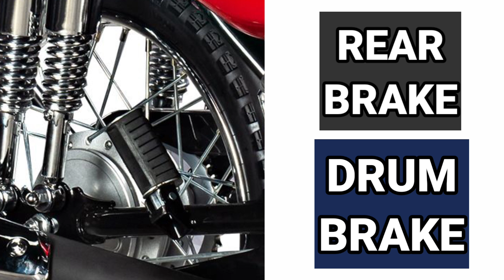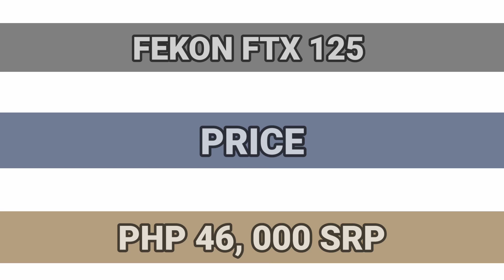FEKON FTX 125 2022 PRICE | PANTAPAT SA HONDA TMX?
Fekon Ftx 125 Panghanap buhay na motorsiklo na afford na afford sa bulsa
FKM Motorcycle is a motorcycle brand registered in Singapore and with a manufacturing company in Guanzhou China, sharing the same technology and colaboration with one of the famous brand in Italy.